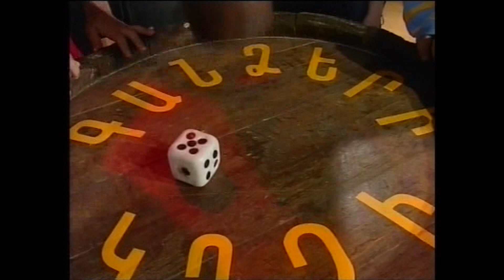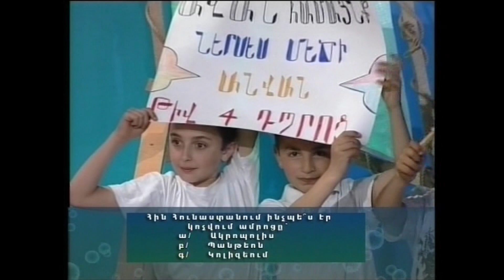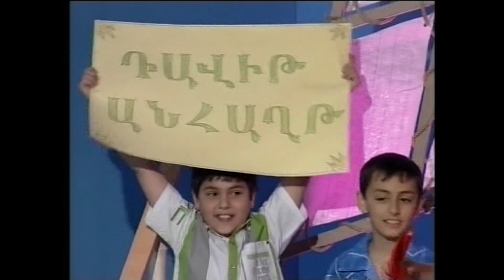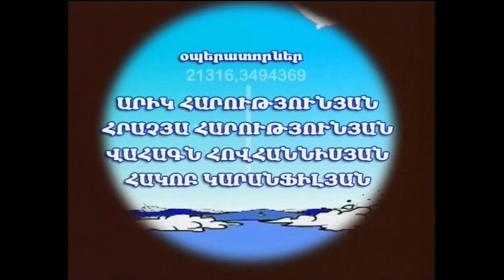ԳԱՆՁԵՐԻ ԿՂԶԻ N 57